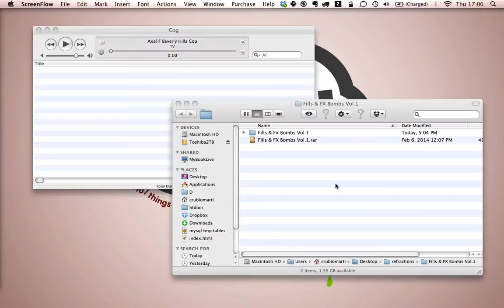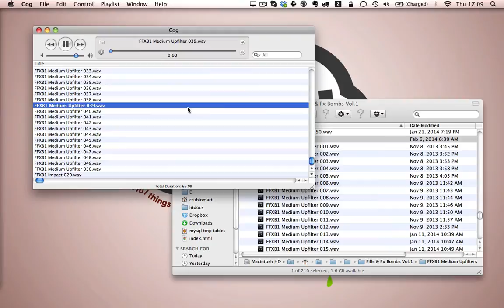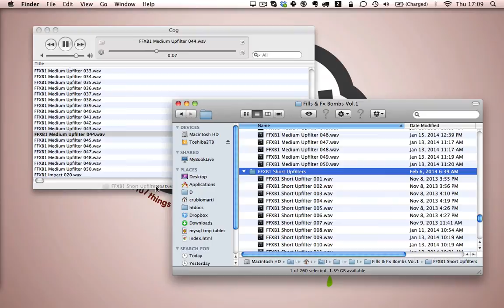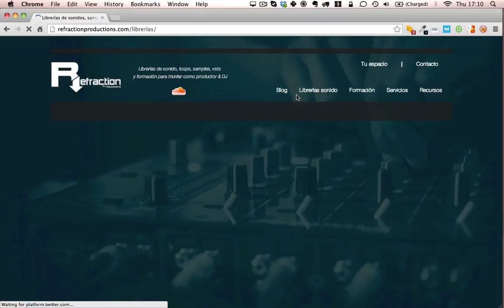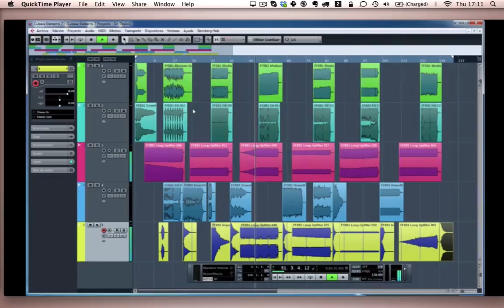Demo librería samples y efectos: Fills y FX bombs - Refraction Productions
Demo de sonidos que encontrarás en la librería de efectos, Fills & Fx Bombs, de Refraction Productions

Características de la librería:

-250 efectos, upfilters, downfilters, impacts, fills
-Archivos de audio en formato Wav estéreo 16bit, 44.1khz
-Todos los audios están listos para importar a cualquier secuenciador
-Efectos preparados a 128BPM
-700mb de material una vez descomprimido